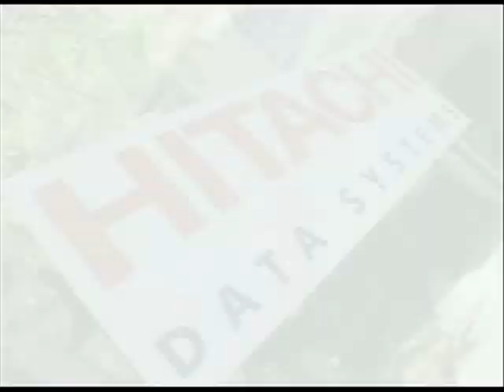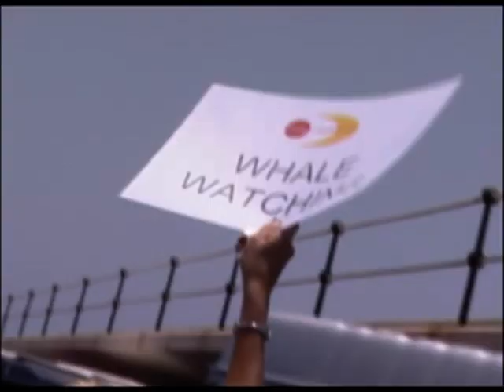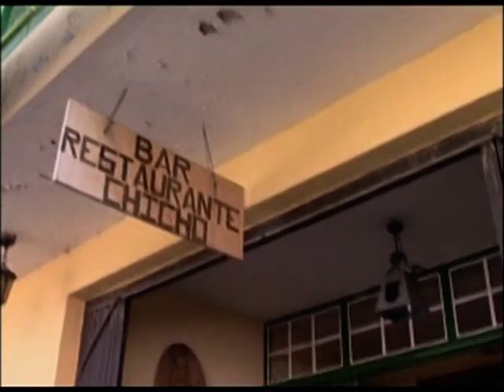Canary Islands - Tenerife - Hitachi Data Systems Circle of Excellence